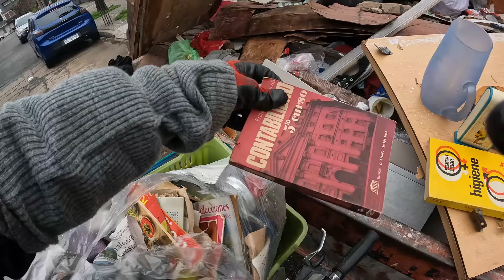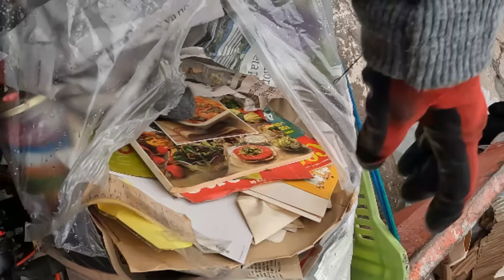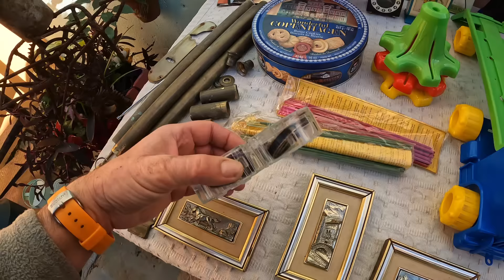LO QUE TIRAN EN ARGENTINA EP 194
Salgo con mi bicicleta a recorrer las calles juntando cosas que la gente tira para arreglar y vender en la feria